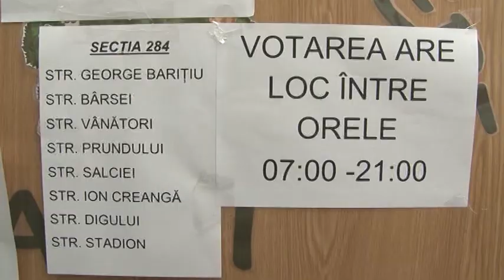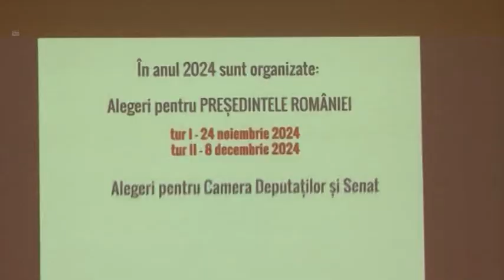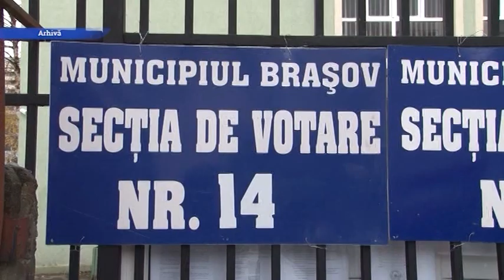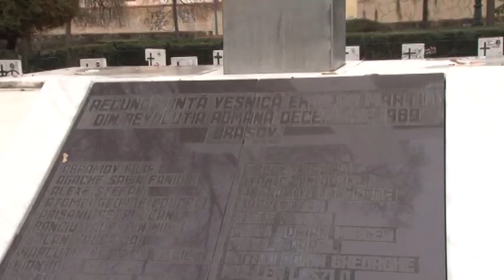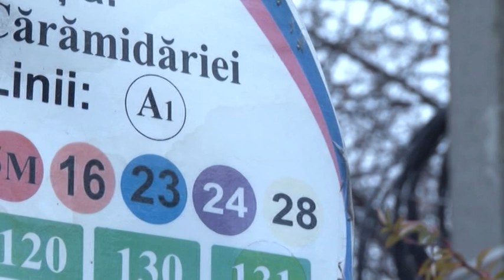Jurnal RTT 25 11 2024